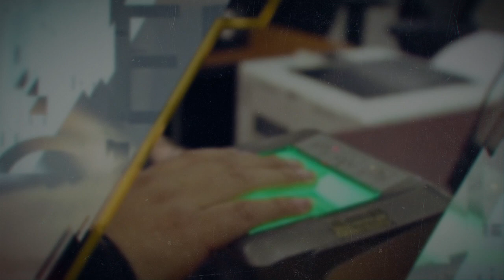Info RenapGT, emisión 177, bloque I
Emisión 177, Bloque I. El Registro Nacional de las Personas -RENAP-, a través de su programa semanal Info RenapGT, en su 177 edición, da a conocer las acciones más importantes realizadas en la institución, en los días comprendidos del 03 al 09  de abril de 2021.